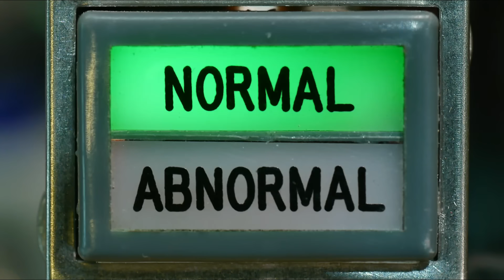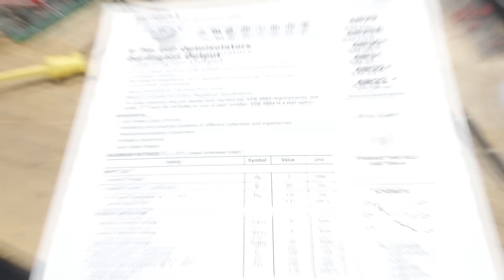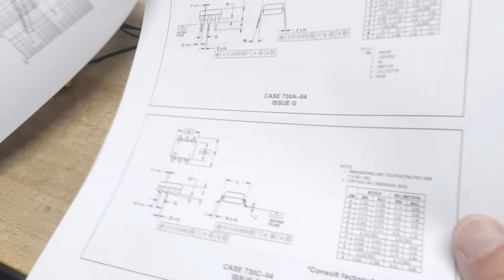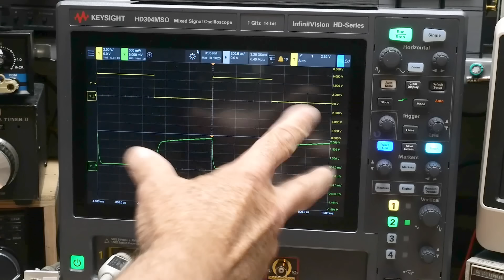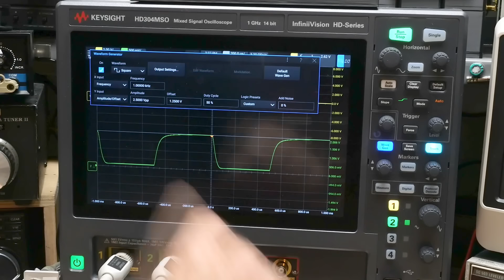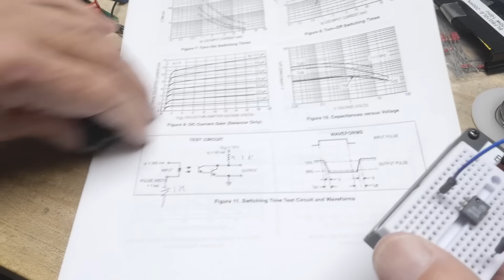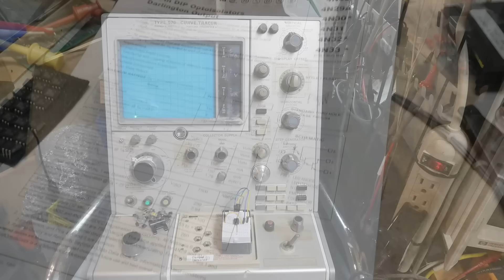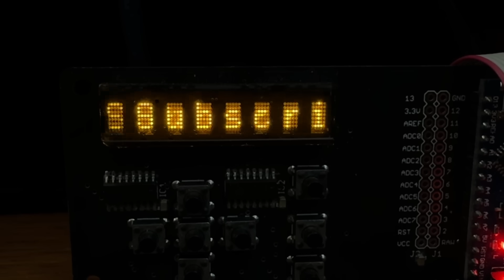#2181 4N29 Optoisolator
Episode 2180  chip of the day
aka optocoupler